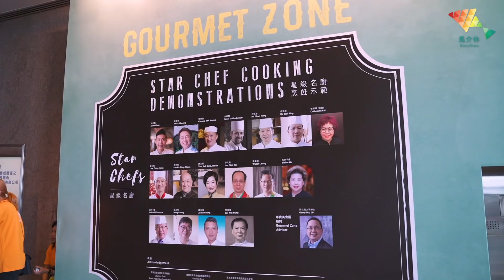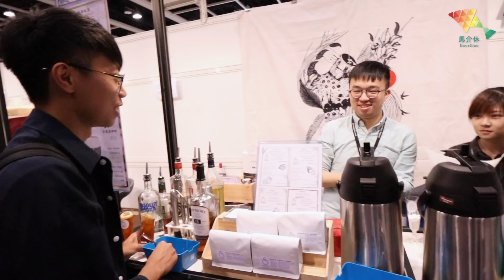【澳門美食】出糧過大海 出到去美食博覽！丨歡樂馬介休丨出糧食好啲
出糧過大海～出到去美食博覽！
麻辣爆谷？和牛貢丸？咖啡雞尾酒？西瓜蛋糕？

香港貿發局 「美食博覽」、「家電．家品．博覽」、「美與健生活博覽」：
日期：2019年 8 月 15 日至 19日（星期四至星期一）
「尊貴美食區」
日期：2019年 8 月 15日至 18 日（星期四至星期日）
地點：香港會議展覽中心

旅旅旅呢？其他短片呢？
敬請期待！！

- 其他平台 -
微信公眾號／微博／騰訊視頻／土豆網／嗶哩嗶哩：欢乐马介休